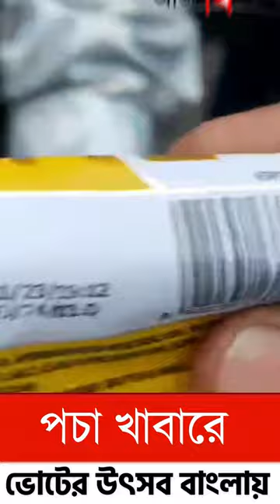Election Commission's Irresponsibility Towards Poll Workers | Demand for Proper Facilities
In this video, we discuss the dire situation faced by election poll workers and the lack of proper facilities provided to them by the Election Commission. Despite their crucial role in ensuring smooth elections, poll workers often receive inadequate support. Join us as we demand better treatment and facilities for these essential workers.